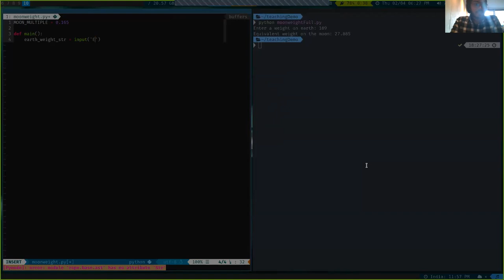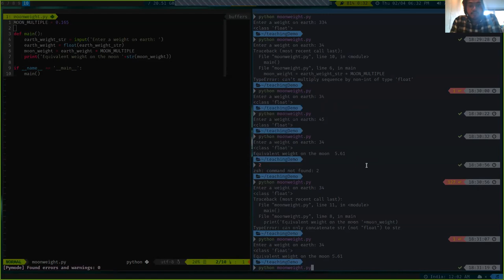Moonweight Code-in-Place Demo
This is the teaching demo I submitted which led to being a section leader for the Stanford Code-in-place initiative

Would be happy to get comments on the related blog post